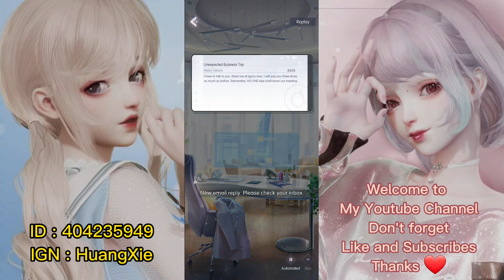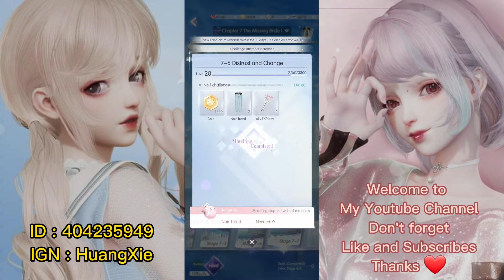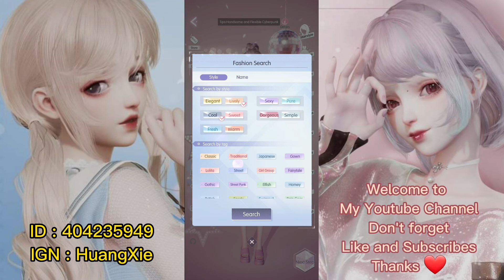LIFE MAKEOVER - The Missing Bride part 1 - Gameplay Storyline + Walkthrough F2P Chapter 7